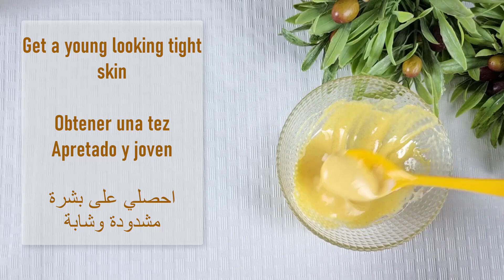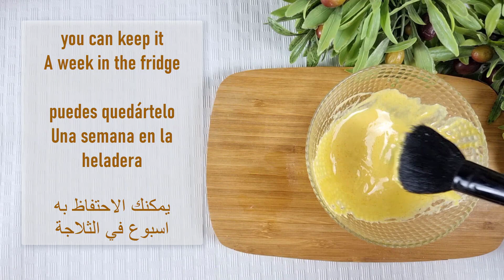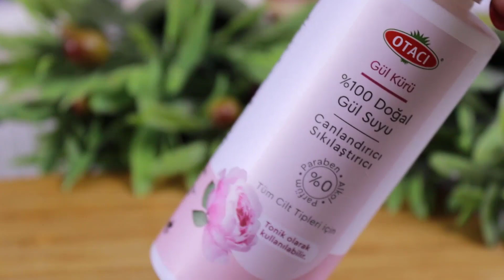امزج زيت الأطفال مع الزبادي وتختفي المسام المفتوحة من بشرتك إلى الأبد / تقلص المسام الواسعة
From the first use, open pores will disappear from your skin forever/ How to shrink large pores

If you are concerned about open pores and large pores, please simply take a look at this video I shared; Effective treatments to help you get clear and flawless skin; Permanently remove large open pores.
From the first use, open pores will disappear from your skin forever/ How to shrinking large pores